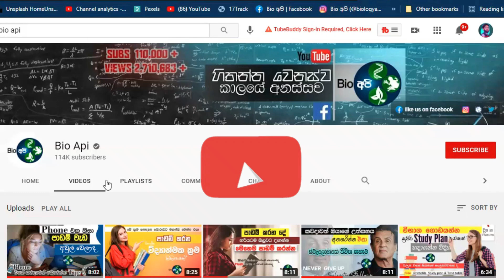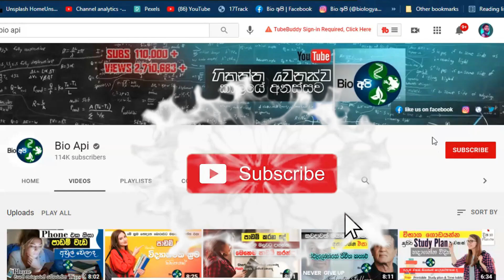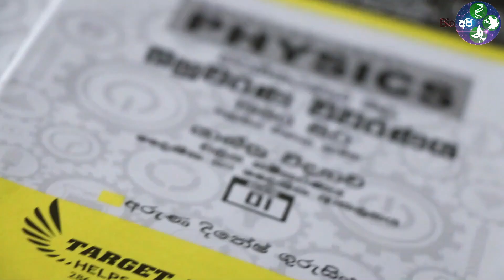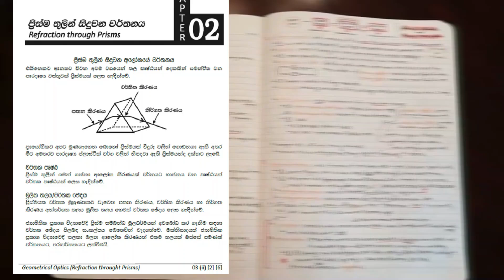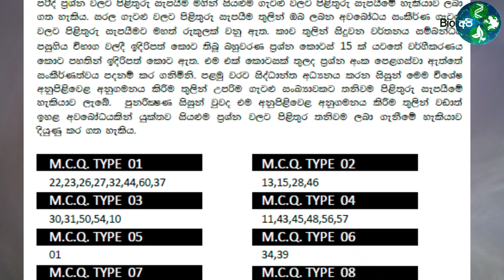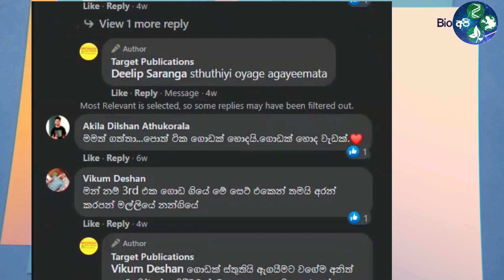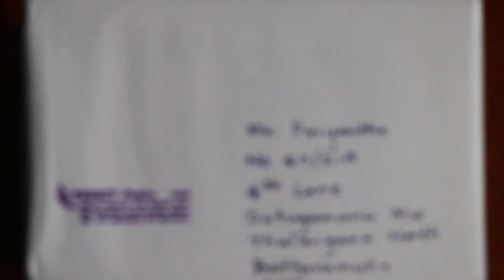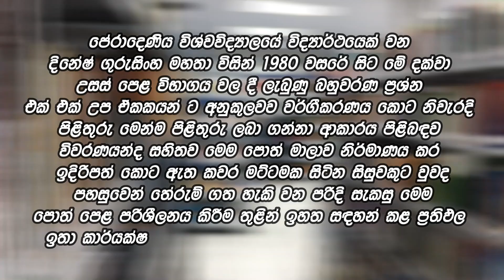තනියම ගේමක් ගහලා Exam ගොඩදාමු - Pass A/L - Physics with Self Study -Review books and PastPapers tips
(More Information about Review Books)
වීඩියෝවේ සඳහන් කරන ලද විවරණ පොත් පිලිබඳව වැඩි විස්තර දැනගැනීමට
 හෝ ඇනවුම් කිරීමට
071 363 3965 අංකයට WhatsApp පණිවිඩයක් යොමුකරන්න..

A/L exam | Physics | Wiwarana | Review Books | Self Study
Past papers | McQ | Answers

Past papers are an important tool for revision, allowing students to check how their revision is going and assess areas for improvement. However, too much of this can lead students to overemphasize the role of the mark scheme in their success and lead them to place lesser value on other types of homework and revision. Doing past papers helps you understand what they look for in an answer. In this way, you can see what points get awarded for. This can really help when you're doing exams for real and want to frame your answers well. Good Luck All!

Video Production
Special Credits-
  Maheshka Thennakoon
  Kavindu Rathnayake
  Nimani denagama

📌️හරියටම පාඩම් ඔලුවට දාගන්න - How to make Flash cards and Short Notes - Study Tips Sinhala Bio Api
📌️කණා MCQ - Top SCIENTIFIC TechniQues to GUESS an Answer - STUDY TIPS AND FEYNMAN TECHNIQUE EXAM TIPS
📌️නිදිමත නැතුව පාඩම් කරන විදිහ Sleep and Study - Sinhala study tips to avoid sleep while you study
📌️මෙහෙම කරොත් ගොඩ - Study Smart Not Hard - Sinhala study Tips - for your Exams -පාඩම් කරන විදි

Credits- ❤️
Music Info: This Technology by RomanSenykMusic.

While I'm making these graphics, I used only no copyright (reuse allowed) video clips
I will gladly take down the video. Thank you!!